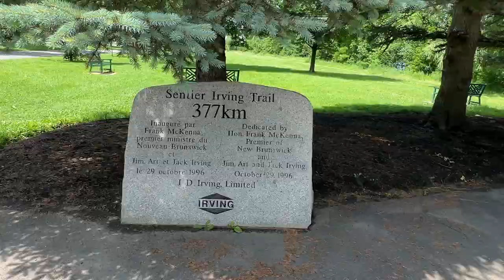Strolling Together 一起散步